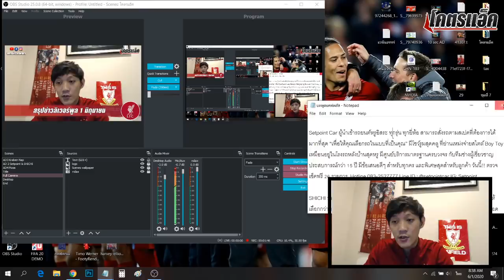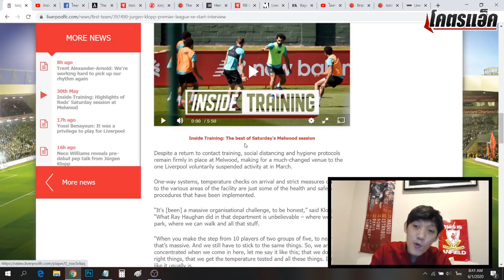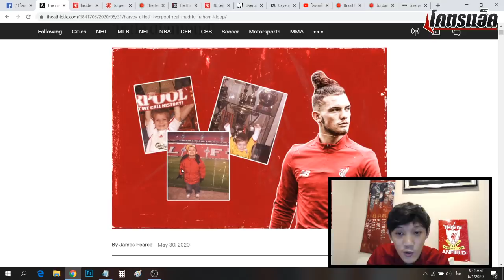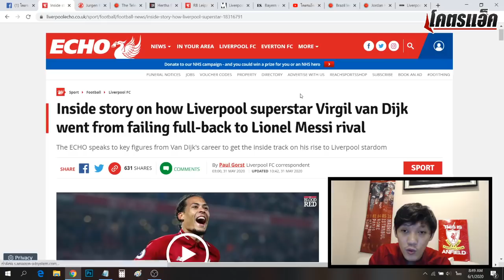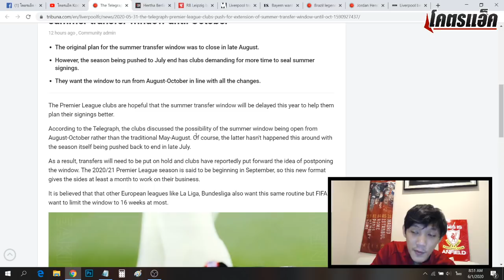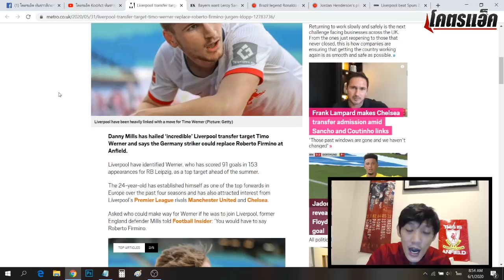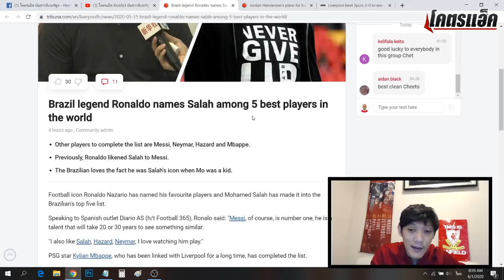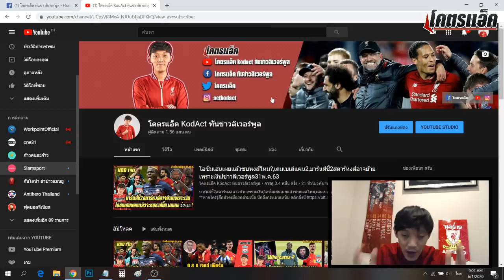เอลเลียตต์ปัดมาดริดเพราะเกลียดรามอส,หงส์แอบลุ้นฮาร์แวร์ตซ์เสือใต้เปรยยอมแพ้|ข่าวลิเวอร์พูล1มิ.ย.63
เอลเลียตต์ปัดมาดริดเพราะแหยงรามอส,หงส์แอบลุ้นฮาร์แวร์ตซ์เสือใต้เปรยยอมแพ้|ข่าวลิเวอร์พูล1มิ.ย.63

**เซ็ทพอยต์กรุ๊ป จำหน่ายรถนำเข้าสนใจแอดไลน์-ไอจี @setpointcar
**SHICHI ร้านอาหารญี่ปุ่นชั้นนำ ติดตามรายละเอียด LINE : @shichi